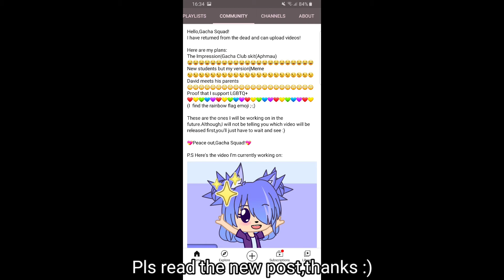New post in a very long time.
Pls read it,thanks :)